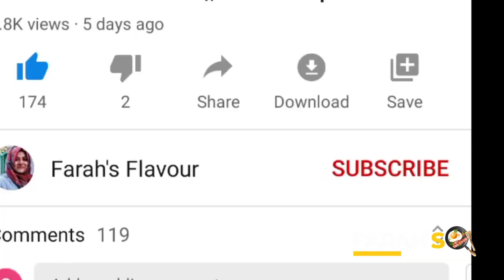5 minits snack kaiveeshal recipe ||Ifthar special sweet snack😍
kaiveeshal sweet-snack#

Ingredients :
**Egg-1
**Maida-1 cup
**Sugar-1/2 cup
**Rava-1/4 cup
**Elakka-2
**Salt-1 pinch